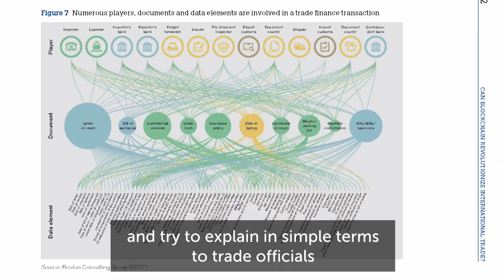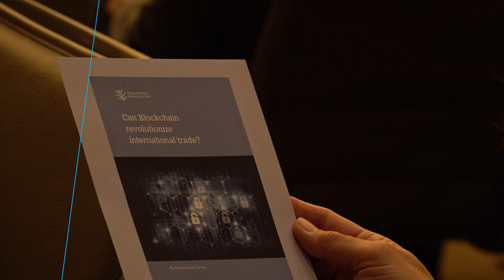Blockchain and international trade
The bridge between Blockchain and international trade

Blockchain has the potential to transform businesses and society. It provides an easy and safe way to record value and assets, enforce contracts and share data on a peer-to-peer network. It is a decentralized, distributed and public digital secured ledger that uses unalterable cryptographic techniques. Blockchain technology allows products and transactions to be traced easily.

How can this new technology transform world trade? With its new publication "Can Blockchain Revolutionize International Trade?", launched on 27 November 2018, the WTO attempts to build the bridge between the Blockchain community and the trade community.